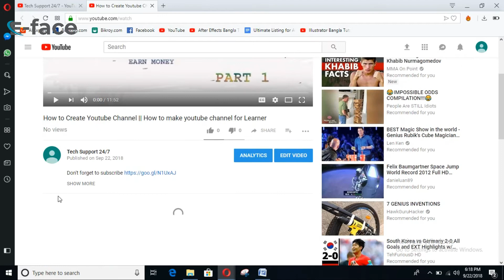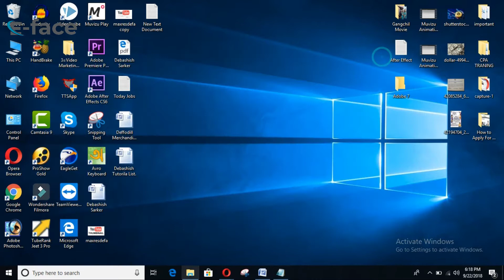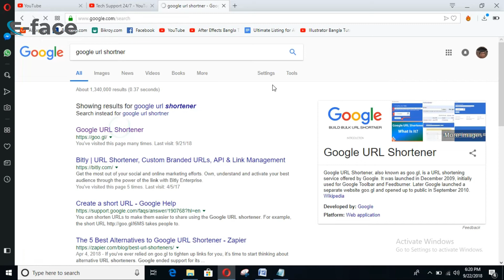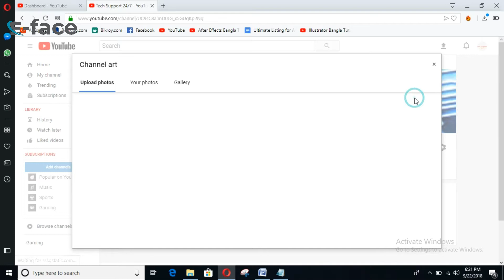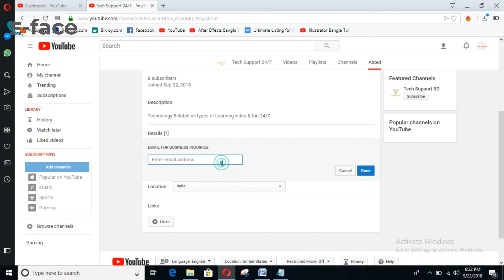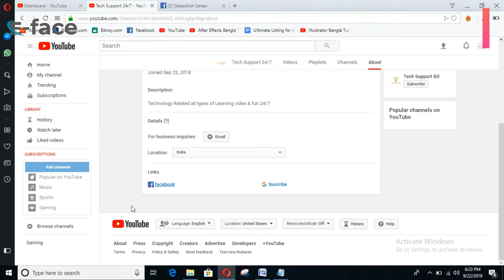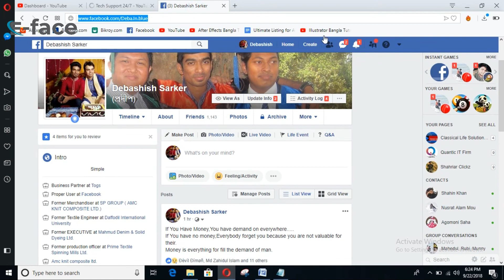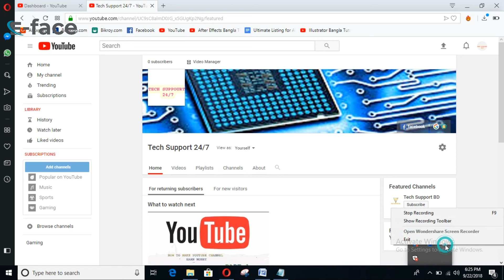3 How to Customize Facebook page & Website with Channel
How to Customize Facebook page & Website with Channel